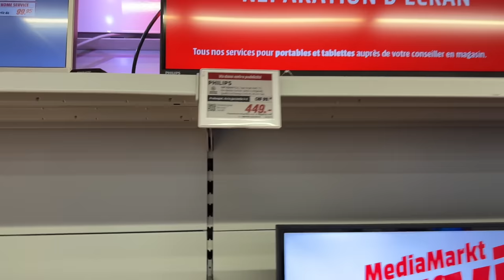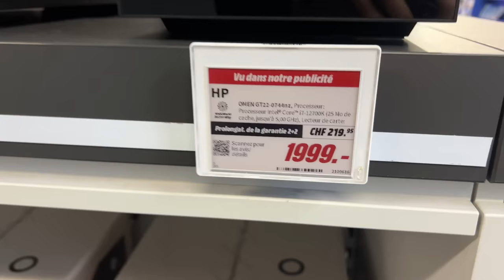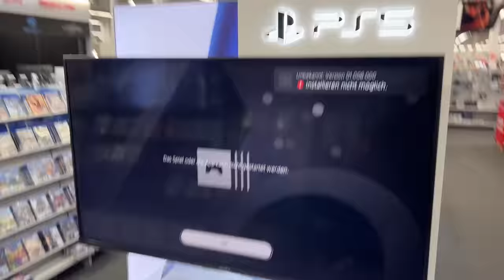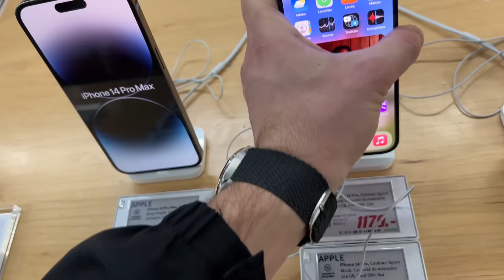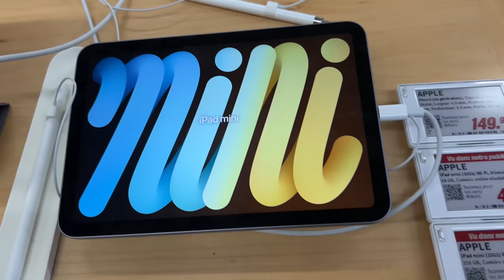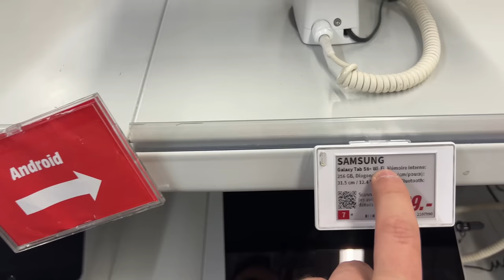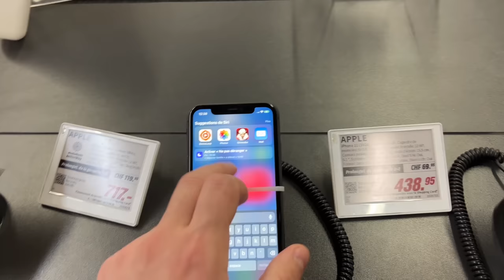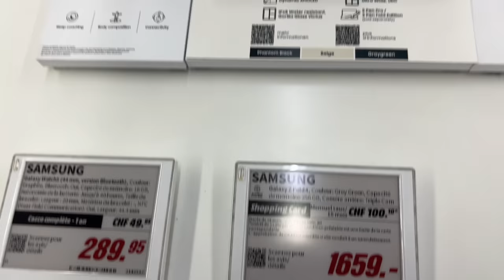YURTDIŞI TELEFON FİYATLARI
Herkese selam. Bu videoda yurtdışında merak edilen teknolojik ürünlerin fiyatlarına göz atıyoruz. Yurtdışında teknoloji ürünlerinin fiyatlarını elimden geldiği kadar size göstermeye çalıştım. Videonun yayınlandığı tarihte güncel İsviçre Frank’ı 20 Türk Lirası. Vidodaki telefon,tablet gibi ürünlerin fiyatlarını karşılaştırırken o tarihteki kurla çarparak fikir edinebilirsiniz. Yurtdışı iphone fiyatları veya yurtdışından iphone almak, yurtdışı apple watch fiyatları. Yurtdışı Samsung fiyatları gibi konularda aklınıza takılan her şeye cevap bulabileceksiniz. Apple Macbook,ipad,iphone,Apple watch saatlerin İsviçre’deki fiyatını detaylı olarak videoda anlattım. Ayrıca Samsung Galaxy S22 ve iphone11 gibi en çok aranan telefon modelleri de videoda telefon fiyatlarıyla mevcut. Yurtdışı bilgisayar fiyatlarını da diğer ürünlerle birlikte göstermeye çalıştım. Telefon kayıt ücretini de göz önünde bulundurarak karşılaştırmasını yapabilirsiniz. Hepinize iyi seyirler. Kanaldaki diğer videolara göz atmayı unutmayın.